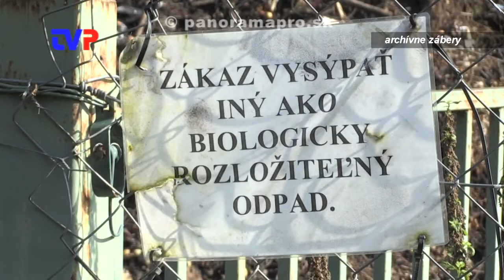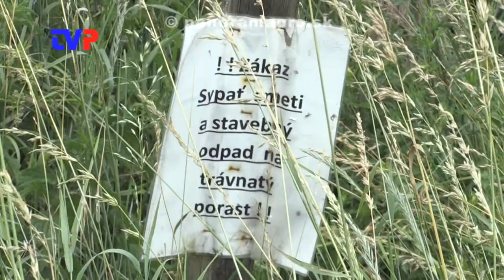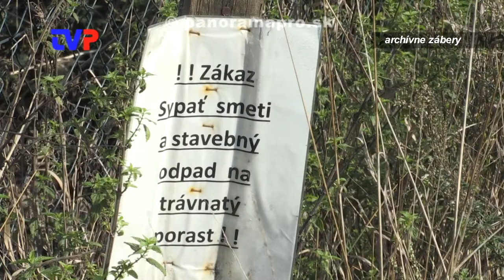Nepodarilo sa im zrušiť legálnu skládku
Rozhovor s vedúcim oddelenia Vnútornej správy na MsÚ v Žarnovici.